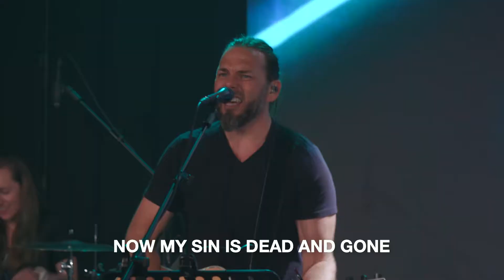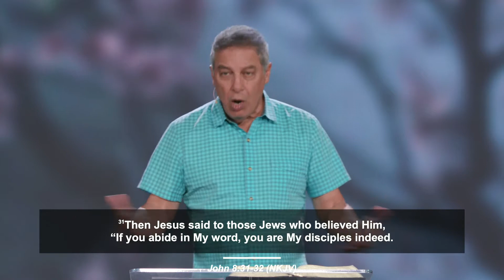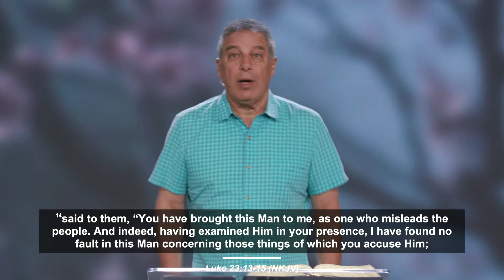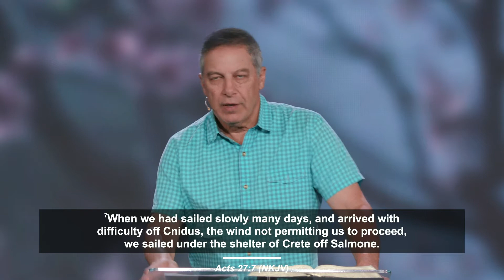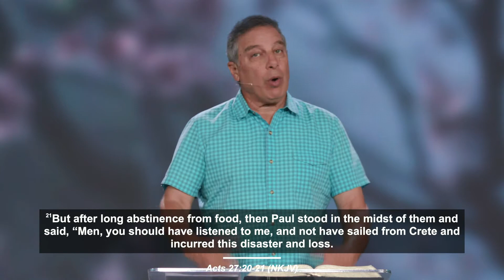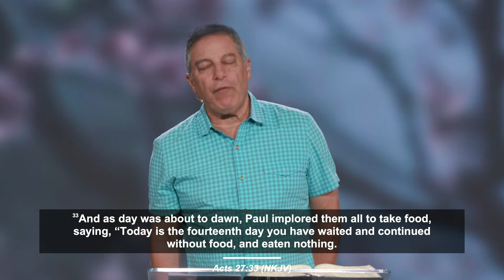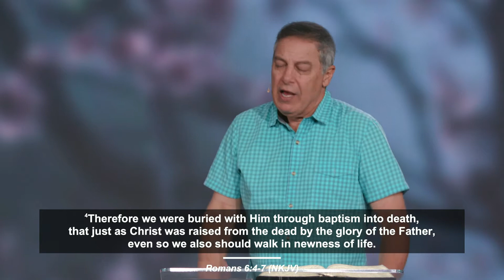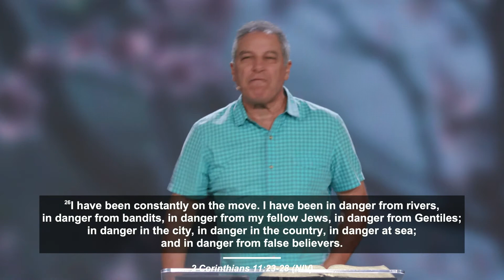Freedom Part 2 - Tom Villalobos